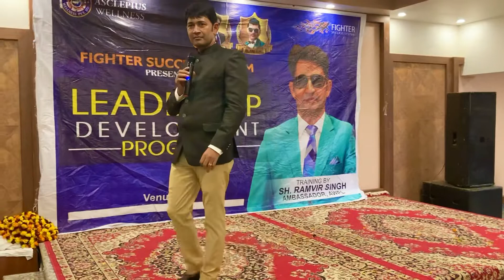Shayari by Ramveer singh awpl,@motivationguruji2859 karo koshish se yarana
Ramveer singh awpl Das ka dam training video
Ambesdar of awpl
Awpl means Asclepius wellness Pvt. Ltd.